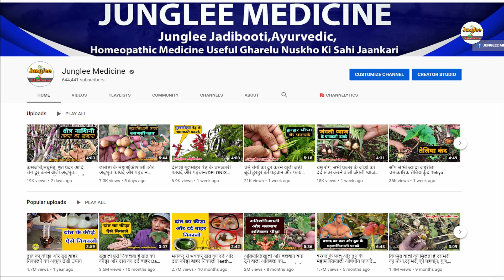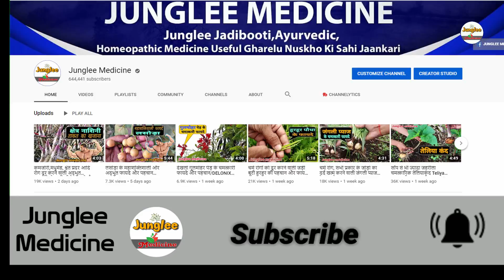दांत का कीड़ा और दर्द तुरंत खत्म करने का देसी घरेलू नुस्खा/Dant ka kida marne ki dawa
दांत का कीड़ा मारने की दवा इस वीडियो में बताई गई है  जिसे अपनाकर आप अपने दांत का कीड़ा और दर्द को तुरंत खत्म कर सकते हैं  यह आसान उपाय  कोई भी व्यक्ति कर सकता है  वीडियो को ध्यानपूर्वक देखने पर आप को संपूर्ण जानकारी प्राप्त हो जाएगी वैसे हमारे चैनल पर इस टॉपिक पर काफी सारी और भी वीडियो हैं जिनको देखकर आप अपनी समस्या को बहुत आसान तरीके से दूर कर सकते हैं और काफी लोग  हमारी वीडियो से लाभ ले रहे है   यदि आपको यह कटेरी के फल नहीं मिलते हैं तो आप इनको ऑनलाइन भी खरीद सकते हैं जिसका लिंग आपको नीचे दिया गया है
  कटेरी के फल/ Katari Fruit - Kantakari - Solanum Indicum - Krantika Kateri - Bhat Kateiya Bruhati Dreid